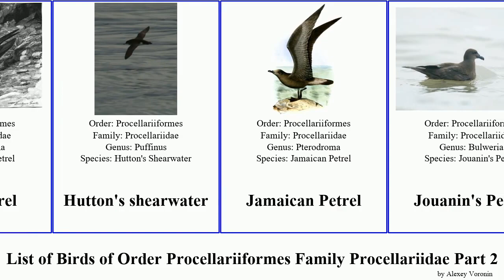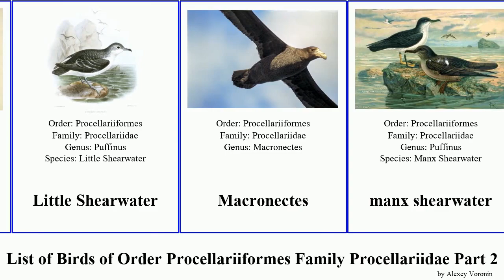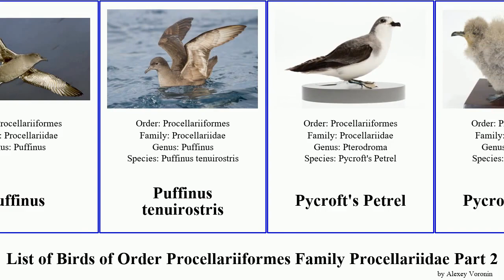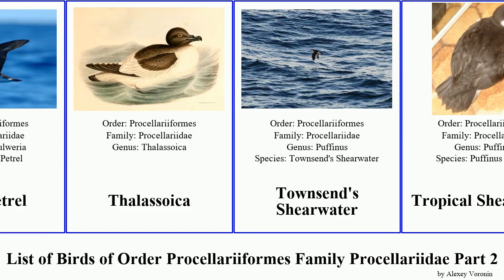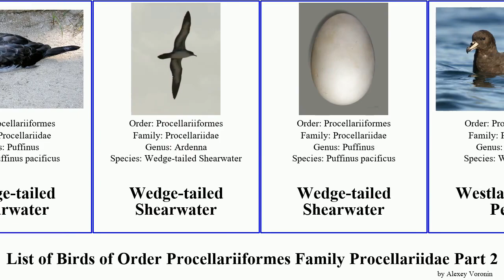List of Birds of Order Procellariiformes Family Procellariidae Part 2 petrel shearwater manx prion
Hall's Giant-Petrel
Hawaiian Petrel
Henderson petrel
Herald Petrel
Hutton's shearwater
Jamaican Petrel
Jouanin's Petrel
Juan Fernandez Petrel
Kerguelen Petrel
Kermadec Petrel
Lava Shearwater
Little Shearwater
Macronectes
manx shearwater
Mascarene Petrel
Mottled petrel
Murphy's Petrel
Narrow-billed prion
Newell's Shearwater
Pachyptila
Pelecanoidinae
Persian Shearwater
Pink-footed Shearwater
Procellariidae
Providence Petrel
Puffinus
Puffinus tenuirostris
Pycroft's Petrel
Salvin's Prion
Scopoli's Shearwater
Short-tailed Shearwater
Snow Petrel
Soft-plumaged Petrel
sooty shearwater
Sooty Shearwater
Spectacled Petrel
Streaked Shearwater
Subantarctic Shearwater
Tahiti Petrel
Thalassoica
Townsend's Shearwater
Tropical Shearwater
Wedge-tailed Shearwater
Westland Black Petrel
White-chinned Petrel
White-headed Petrel
White-naped Petrel
Yelkouan Shearwater